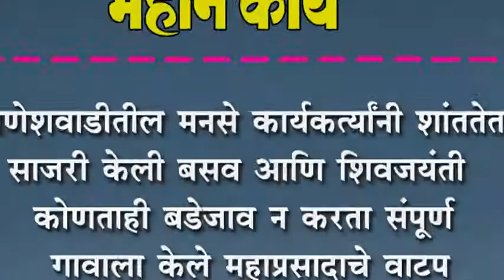गणेशवाडीतील मनसे कार्यकर्त्यानी शांततेत साजरी केली बसव आणि शिवजयंती